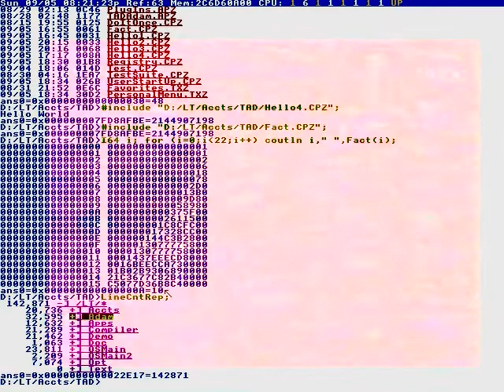Movie,wich is made by ZX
OK, that’s it for today.
Headed to sacramento